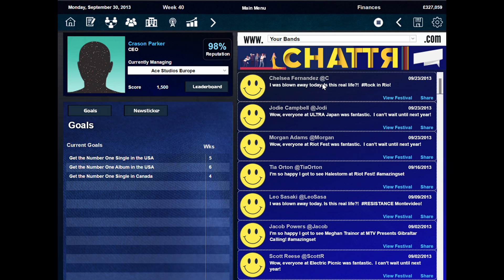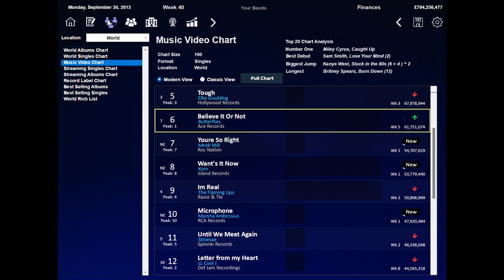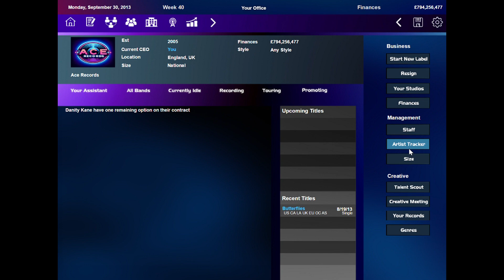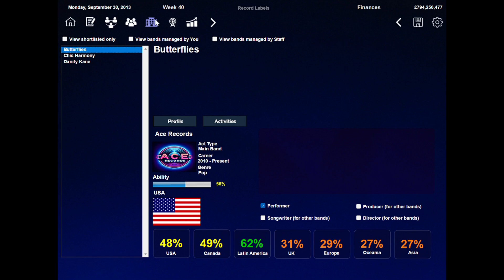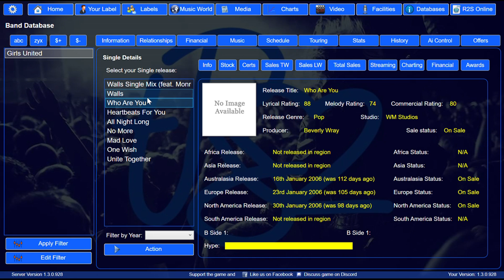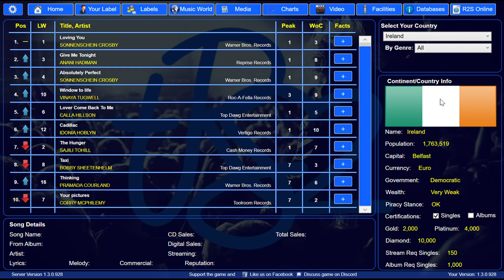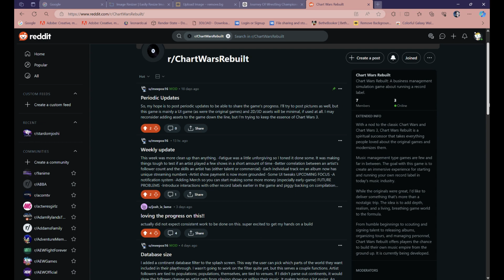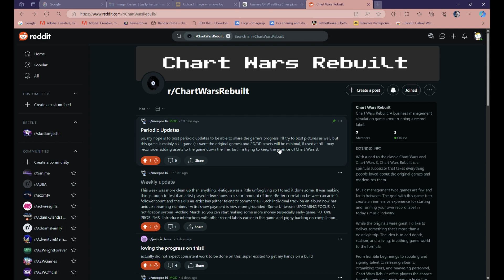Music Simulator Games Music Wars Empire, Road 2 Success & Music Wars Rebuilt Showcase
So in this video I discuss Music Wars Empire, Road 2 Success ( & the sequel) & Charts Wars Rebuilt. Basically it's ideas and what I would like to see with the latter two, (as MWE is done hope it get updates through this video but highly doubtful sadly). But its exciting and want to give these games a spotlight on were it could be built on in R2S2 and CWR case as they are coming out soon. Forgot to show scouting feature which is in both, but wish could do international auditions and hold tv shows for our own label etc. Also forgot to mention you can not be a opening act or a feature to someone else’s song.

Timestamps

0:04 Music Wars Empire

11:10 Road 2 Success

19:45 Chart Wars Rebuilt

I am very excited and they are ideas for sequels and may do videos for last too forgot to say again don't forget to like, share and subscribe please and here are the links

The last two are their respected pages as games have no dates yet but on the release dates will probably more than likely do a video then but enjoy!!